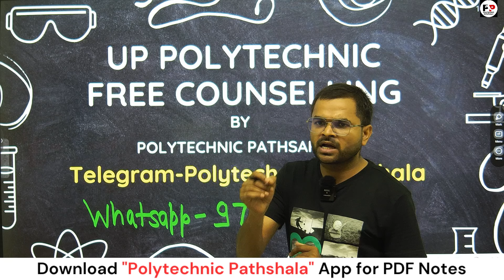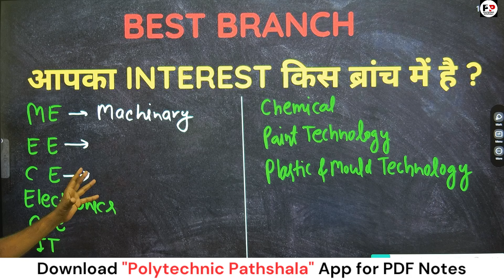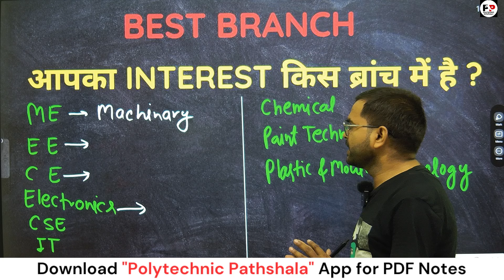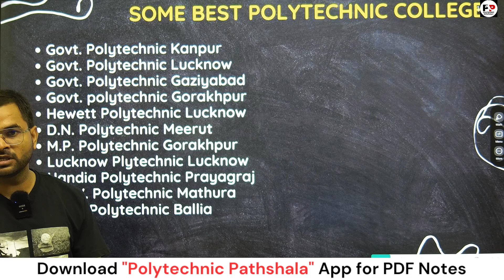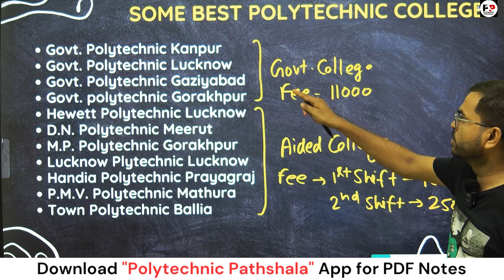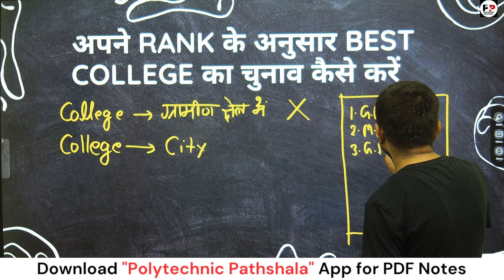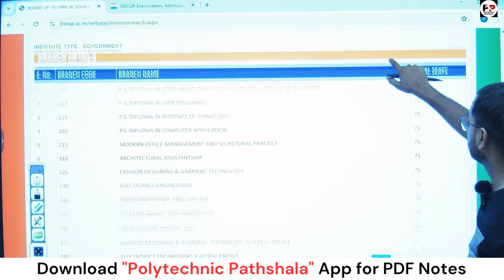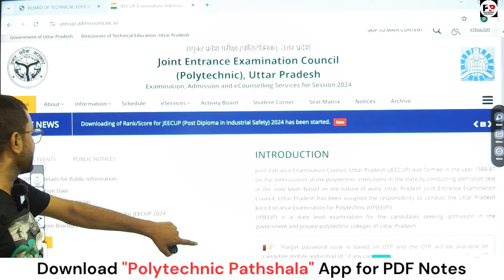UP Polytechnic Counselling से सम्बंधित महत्वपूर्ण जानकारी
up polytechnic me kitne rank par Govrment college milega 2024
jeecup counselling 2024 | Jeecup Rank polytechnic important question
polytechnic question
up polytechnic math important question 2024
polytechnic ka objective
polytechnic chemistry important questions 2024
bihar polytechnic question paper 2024
up polytechnic physics important questions 2024
polytechnic exam date
polytechnic entrance exam preparation 2024mcq
up polytechnic chemistry most important question
physics polytechnic important question
up polytechnic mcq questions
up polytechnic me kitne number par sarkari college milega 2024
up polytechnic me kitne rank par sarkari college milega 2024
up polytechnic me kitne rank par sarkari college milega
up polytechnic kitne number par sarkari college milega
up polytechnic kitne number par sarkari college milega 2024
up polytechnic me kitne number par sarkari college milega
up polytechnic result 2024,up polytechnic counselling 2024
polytechnic me passing marks kitne hote hai